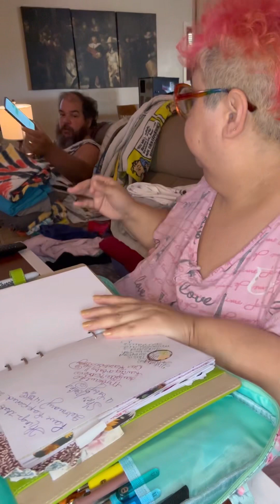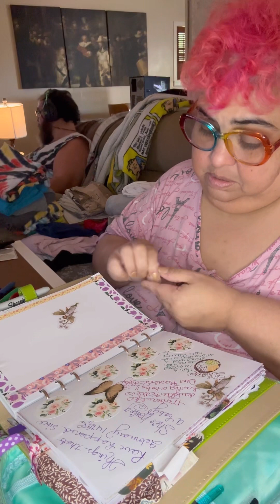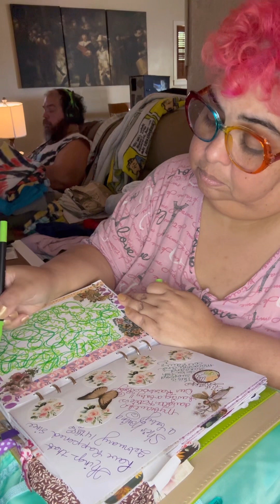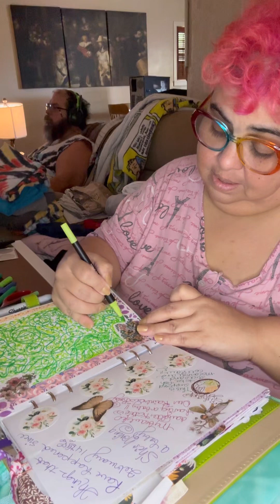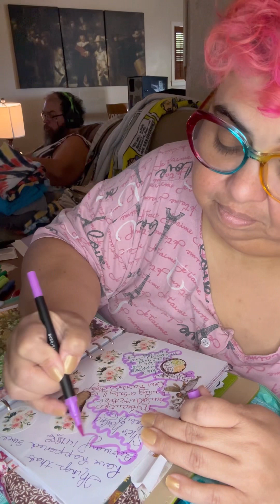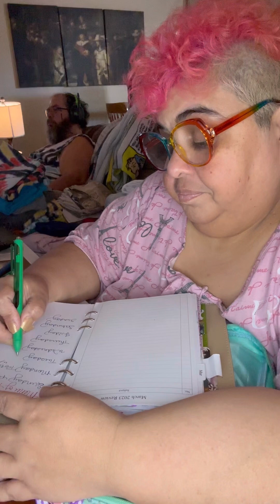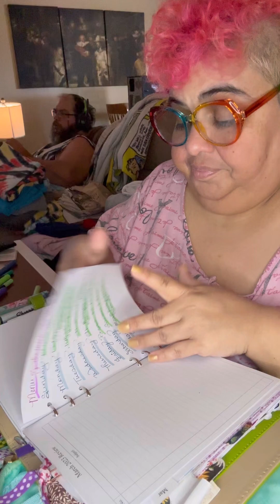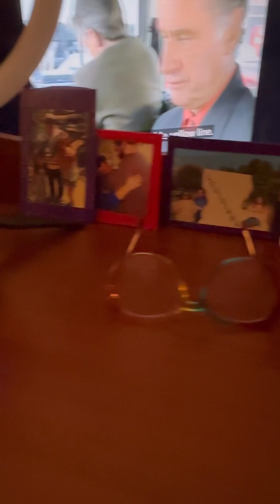Journal and plan with me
come hang out with me while I put on my favorite comfort shows and do some journaling and planning. First half im in the zone and the second half I explain my process. I hope you all doing well. Thank you for contributiona!! Did yall notice I have new ring lights and we also have mics for when we do our podcasts. I’m still trying to figure out our niche. Just talk with FrugalMamas and Bear? Should we have call in’s? Have a wonderful Sunday. Love, Lissette and Bear.